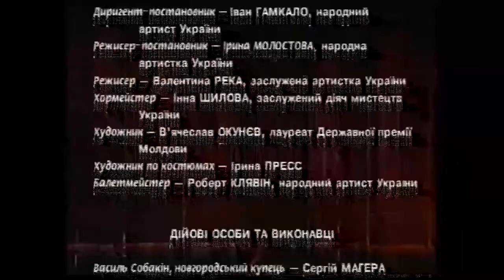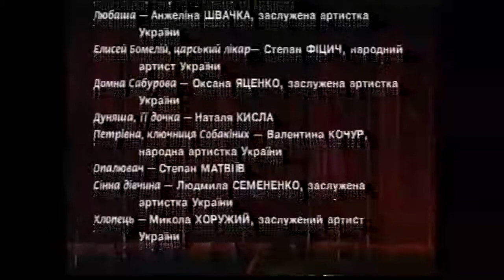IVAN PONOMARENKO in the role of Gryaznoj("The Tsar's Bride" - final)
Gryaznoj - Ivan Ponomarenko
N.Rimsky-Korsakov "The Tsar's Bride"
Final of the opera
Marfa - Olga Nagornaya
Ljubasha - Anzhelina Shvachka
The National Opera of Ukraine
Stage director - Iryna Molostova
Conductor - Ivan Hamkalo

Грязной - Иван Пономаренко
Н.Римский-Корсаков "Царская невеста"
Финал оперы
Марфа - Ольга Нагорная
Любаша - Анжелина Швачка
Национальная опера Украины
Режиссёр-постановщик - Ирина Молостова
Дирижёр - Иван Гамкало